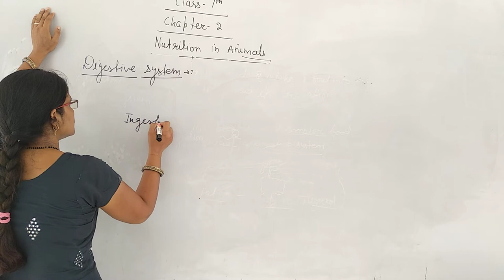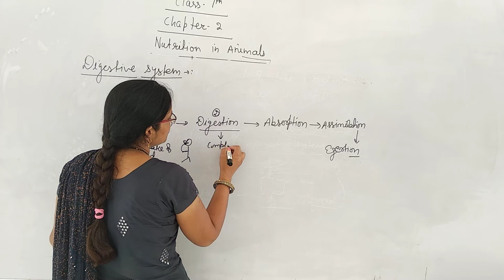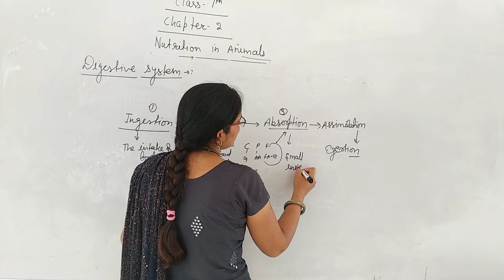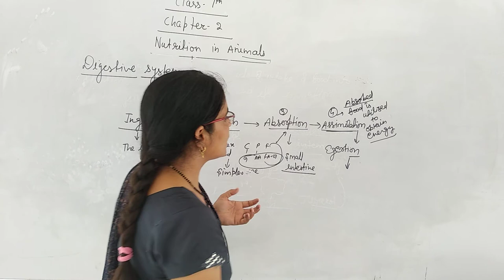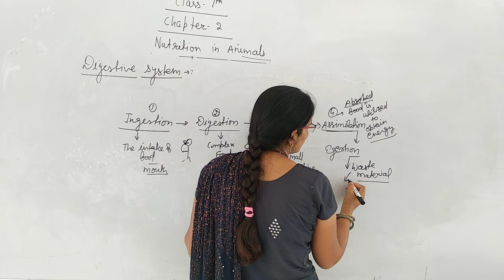Class 7ch2 egestion